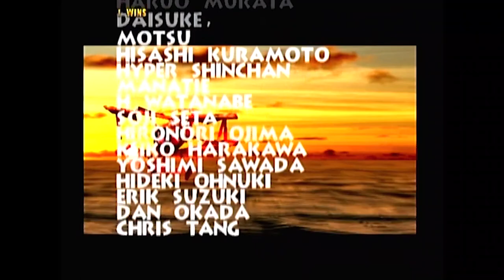SOB PLAYS: Power Stone 2: Pete Adventure & Arcade Mode Playthrough (Dreamcast)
What's up fellow gamers! This is my first game playthrough of Power Stone 2 on Sega Dreamcast published and developed by Capcom. In this playthrough, I play as Pete in both Adventure and Arcade Modes. Dreamcast footage was captured using an Elgato Game Capture HD card.

SOB Intro: 0:00
Adventure Mode: 00:16
Arcade Mode: 17:25

I will be playing and capturing footage of myself playing many retro, classic, and modern video games on this channel.